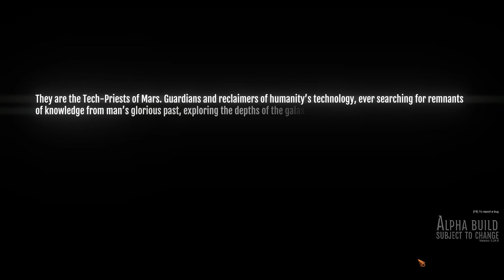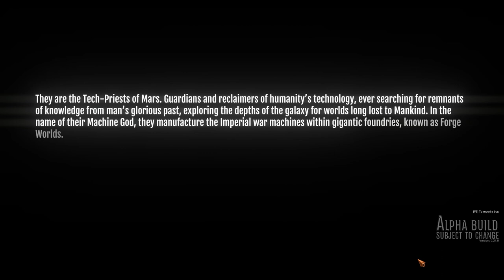Let's check out Warhammer 40K: Mechanicus (it's pretty sweet)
This is a preview build of Warhammer 40 000: Mechanicus, releasing later this year.

I try and stream Blood Bowl every Friday at 21:00 CET, so why not swing by the stream if you're around. To keep track of my other less regular streams your best bet is to follow me on twitter or joining the Steam Community as I post there whenever a stream is about to start.